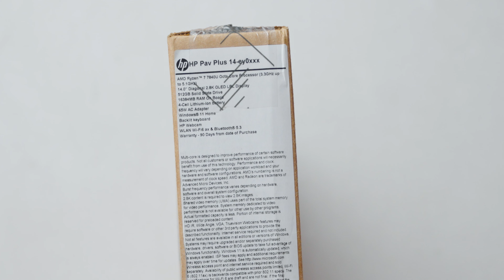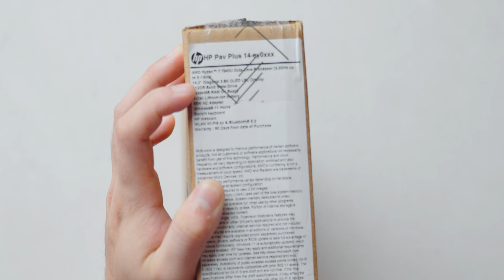Unbox HP Pavilion 14 Plus: Thanh Lịch, Cuốn Hút, Giá Ngon Cho Dân Văn Phòng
CS1: 53 Thái Hà, Đống Đa, Hà Nội
CS2: 95 Trần Thiện Chánh, P.12, Q10, TP.HCM.
CS3: 5-7 Nguyễn Huy Tưởng, Phường 6, Q Bình Thạnh, TPHCM